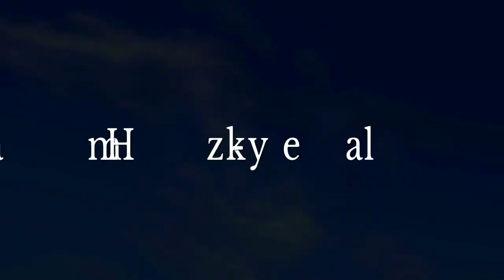DOA5LR | The Kunoichi of Destiny Vs LordXavier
Juss a few of the many casuals we had. Btw wht do you guys think of the slow mo effect? Is it too much, or do you guys like it? Let me know pleaseeeeee